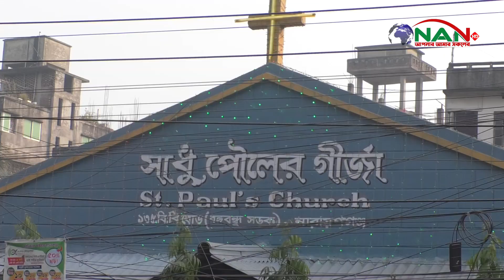বড়দিনে আনন্দে মেতেছেন খ্রিষ্ট ধর্মাবলম্বীরাnews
বড়দিনে আনন্দে মেতেছেন খ্রিষ্ট ধর্মাবলম্বীরা►NAN TV

Official Address:
76/2 Uttor Chashara, Rajdhani Apurbo Tower,